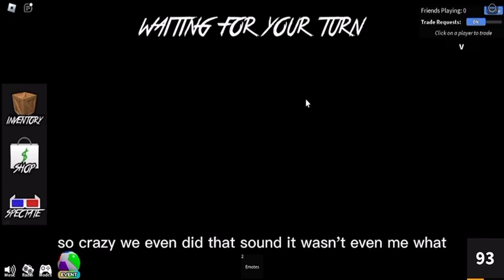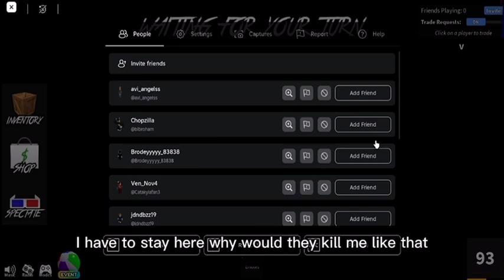Playing mm2 with a broken wrist/ dying first every round.